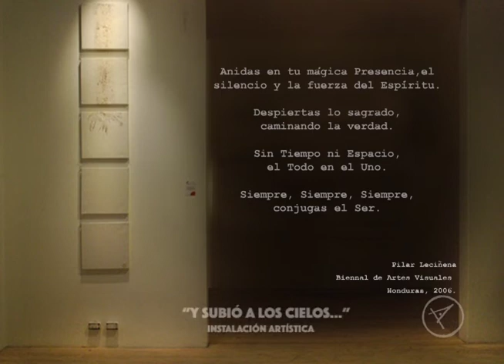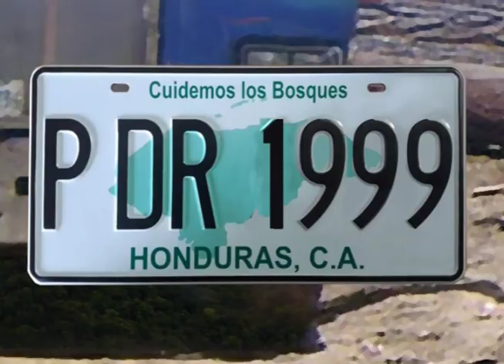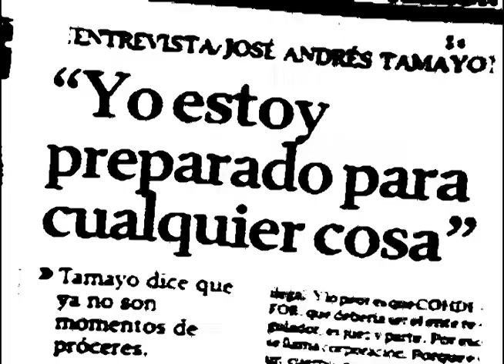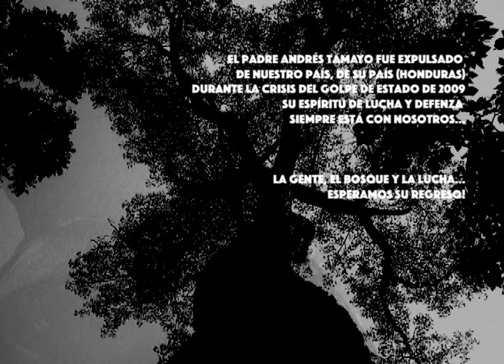Entre Soñadores - 1° Festival de Cortometrajes con Temática Ambiental 2017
Sinopsis:

Una obra de arte (“Y Subió a los Cielos...”) y un movimiento ambientalista son inspirados por un sacerdote líder que, aún a riesgo de su propia vida, expone su indignación en contra del asesinato de nuestros bosques y el pulmón forestal de Honduras (Olancho). Tres soñadores que marchan por la defensa de nuestra vida.

Director, Guionista: Productor:
Darwin Yaney Mendoza

Productor:
María Pilar Leciñena Monguilod

Fotografía:
Darwin Yaney Mendoza

Montaje/Edición:
Darwin Yaney Mendoza

Sonido:
Darwin Yaney Mendoza

“Danza del Maiz” Grupo Venas Abiertas
“Verde Mar” Letra y música René Valladares (Grupo Corazón de América”)

Actores o Actrices:
Padre José Andrés Tamayo como sí mismo.
Marlon Herrera (joven padre Andrés Tamayo)